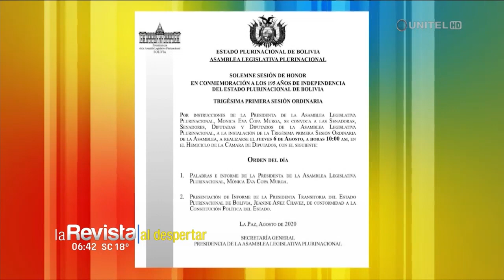Festejos patrios en Sucre se realizarán con actos en los que participe cantidad reducida de gente